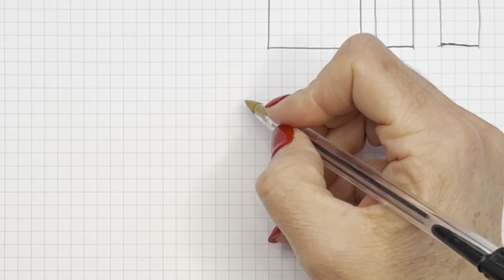Giacca - Cardigan a uncinetto “Fiore d’autunno” - Tutorial completo dalla A alla Z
In questo tutorial faremo insieme questa splendida giacca o cardigan a uncinetto. Il dettaglio del motivo e il bordo con filato pelliccia daranno un tocco elegante e originale al progetto. Il filato morbido e leggerissimo renderanno questo capo un imprescindible nel vostro armadio. Divertitevi a crearlo e condividete con me e le altre creatrici i vostri cardigan nella pagina o gruppo Facebook che vi lascio qui in descrizione. Buona creazione! 🤗